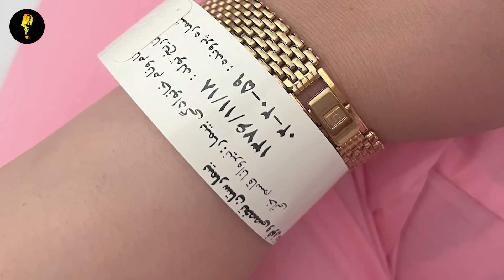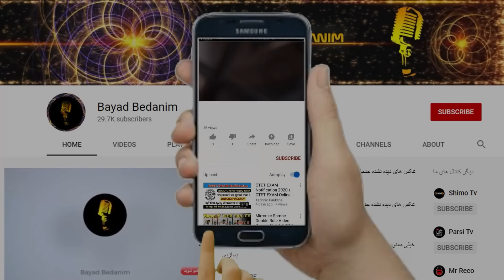اولین واکنش تلخ مهراب قاسمخانی به بیماری سخت دخترش،بسه دیگه خوب شو باباجون😭